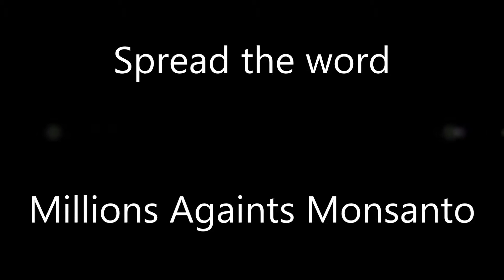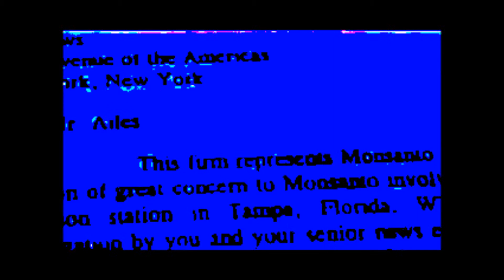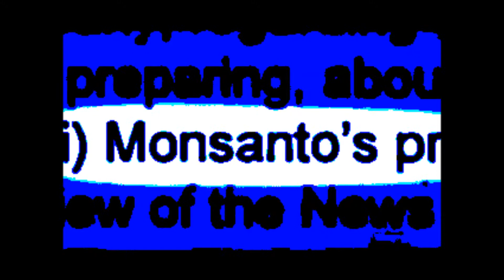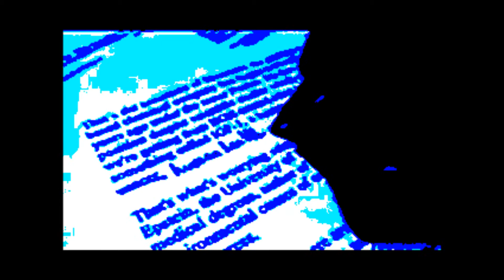Millions Against Monsanto - FOX News Reporters Fired For whistleblowing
Millions Against Monsanto - FOX News Reporters Fired For Whistleblowing On Monsanto